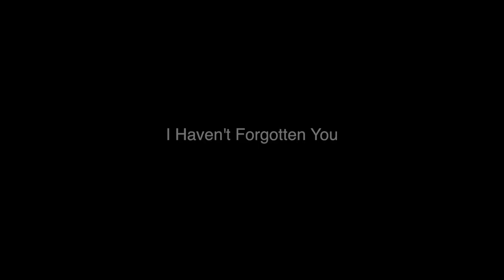Robert Bob Ritter - Clazzical vol. 4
We call it "clazzical." A mixture of classical and a little jazz! Music for relaxation, meditation, and contemplation.

1. Welcome Back
2. I Haven't Forgotten You
3. On My Way

Composed by Robert Ritter
Leon Olguin, piano